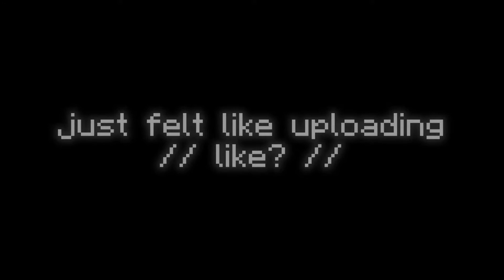mehmontage.mp4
⬇ OPEN FOR MORE ⬇

Thought I would *crank* out a nice little montage. Well its not that nice but. anyways yeah hope you enjoy. also I got a new mouse so yeah

✦ MUSIC ✦
If you use my referral you personally support me as a creator.